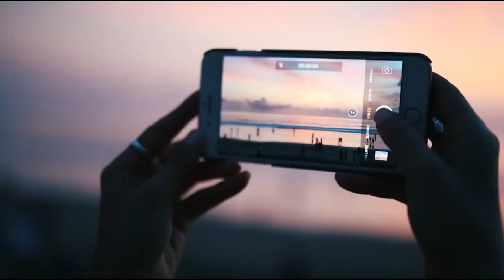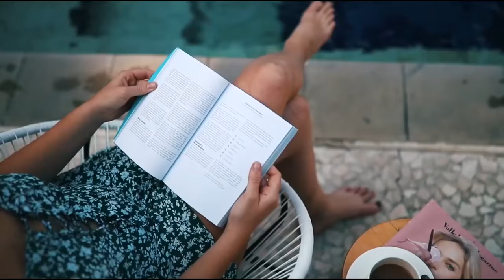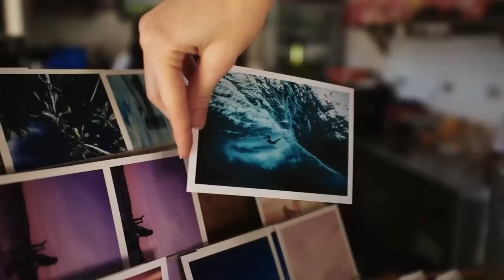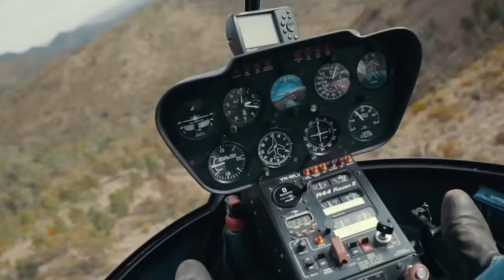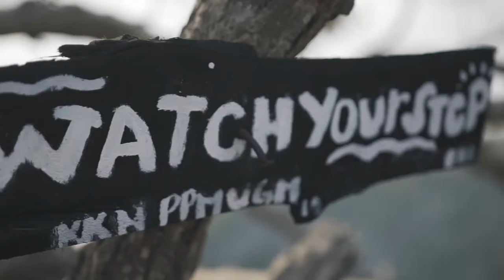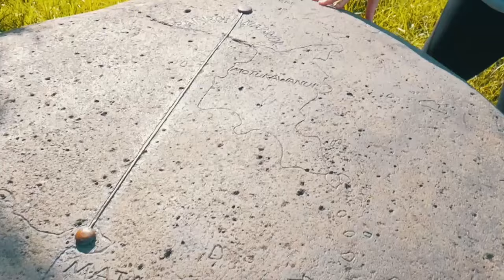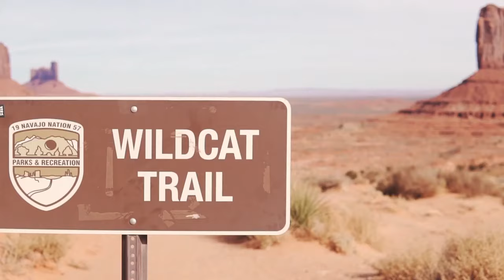Summer Music Mix 2020 - Best Vocals Deep House, Nu Disco, Chill Out Music - Deep Feeling Mix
Dua Lipa, Coldplay, Martin Garrix & Kygo, The Chainsmokers Style - Feeling Me

Tracklist:
1, [ 00:00 ] Summer Wave (Solven & Hysaze)
2, [ 03:20 ] Alone w u - Modern Culture
3, [ 05:44 ] Cant Get You Out Of My Head - Ilkan Gunuc
4, [ 09:13 ] In the dark  Jessica Hart
5, [ 12:33 ] Soundwaves- Found My Way
6, [ 15:43 ] Broken Heart - Fullife ft laura Murray
7, [ 18:27 ] Leave The Lights On - Meiko
9, [ 26:11 ] GAMPER & DADONI - Creep (ft. Ember Island)
10, [ 28:57 ] Love yourself - Regard Ft Scarlett Quinn
11, [ 32:28 ] Moving On - Mourad hany
12, [ 36:07 ] Coldplay - Everglow (Levi Remix) [Hennri Cover]
13, [ 39:24 ] Daniel Liebt - Cruel Summer (Lyric Video)
14, [ 42:50 ] I Fell That - Mike Wit
15, [ 45:44 ] Lucas Estrada & Alex Alexander - Everything With You
16, [ 48:28 ] naBBoo & Gon Haziri ft. Miceal - Hurt You
17, [ 51:46 ] Cabuizee & Britt Lari - U & I (Magic Free Release)
18, [ 54:29 ] TheFatRat - Rise Up
19, [ 57:09 ] Vincent Colbert - Courage (Fryz Remix)
20, [ 1:00:29 ] Maroon 5 - Memories (Dj Dark & Mentol Remix)

Tracklist:
Updating...